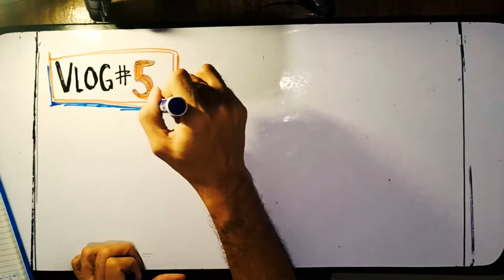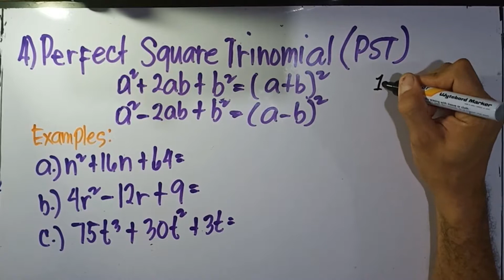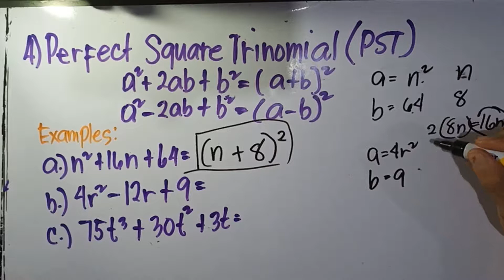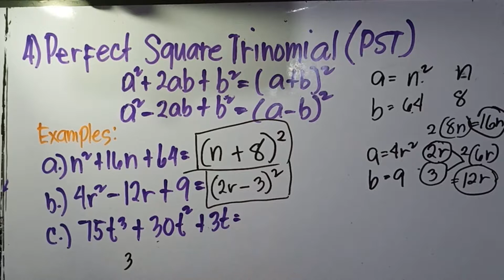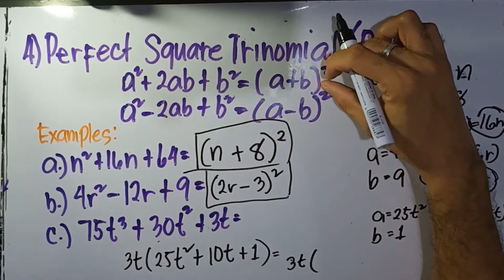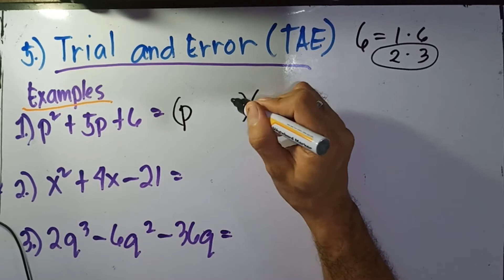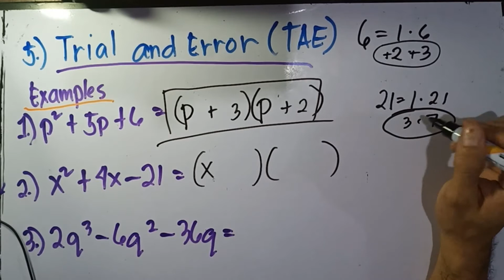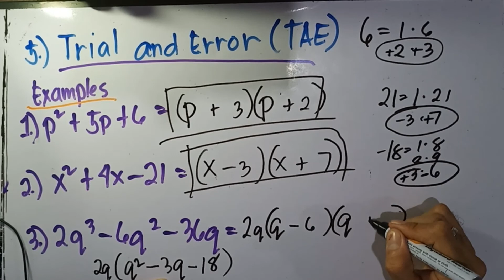Factoring: Perfect Square Trinomial and by Trial and Error (Tagalog) | Vlog 8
This is a 3 Part Series discussing The different Factoring Techniques

Part 1
Common Monomial Factors
Difference of two Squares
Sum and Difference of two Cubes
Part 2
Perfect Square Trinomial
Trial and Error
Part 3

Shoutout
Akosikvn
Salamat men sa banner😁